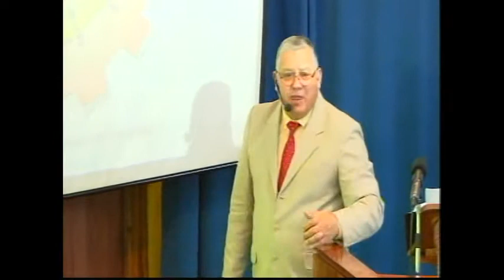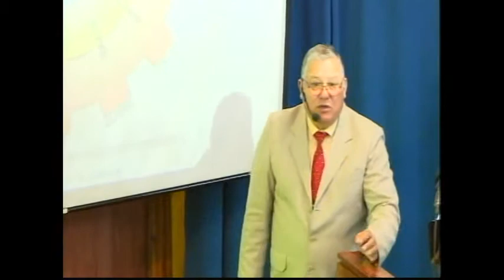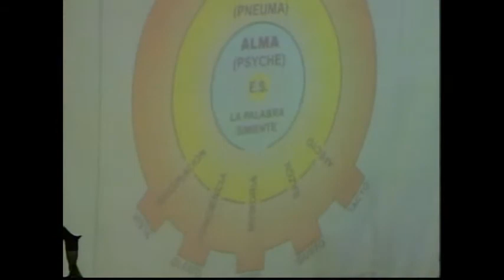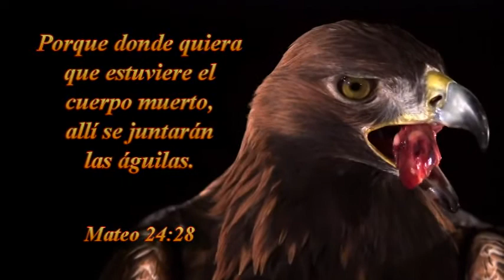DOMINGO 30 -08-2015 -PARTE 2